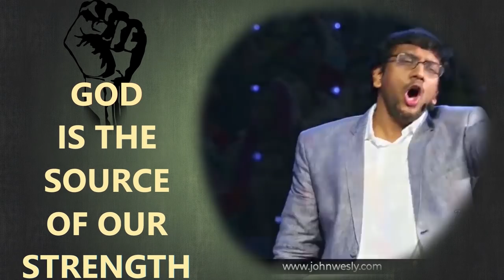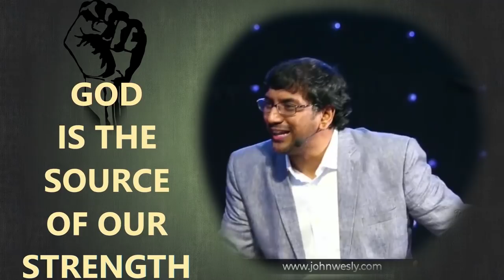దేవుని కోసం పనిచేద్దాం|| Dr John Wesly Message || Christ Worship Centre